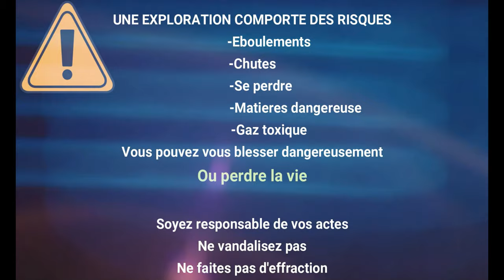La Grotte de Méailles et le lac des Fées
Nous retournons à la grotte de Méailles afin de la terminer.
Je suis accompagné de Prescillia, Antony et Théo.
Au bout de cette grotte se trouve un petit lac, le Lac des Fées.